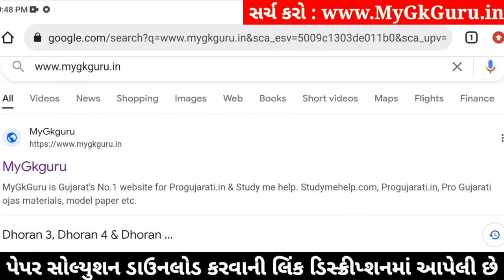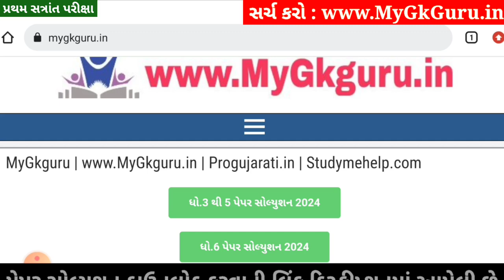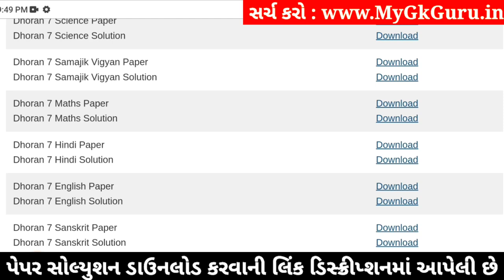💥 Std 7 Hindi Paper Solution 2024 80 Marks, Dhoran 7 Hindi Paper Solution 2024 Std 7, Std 7 Hindi